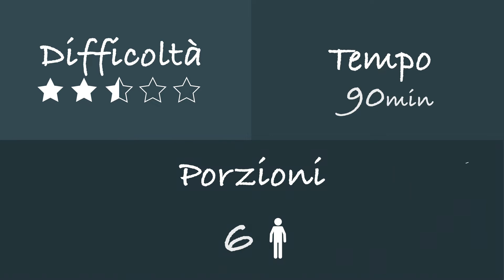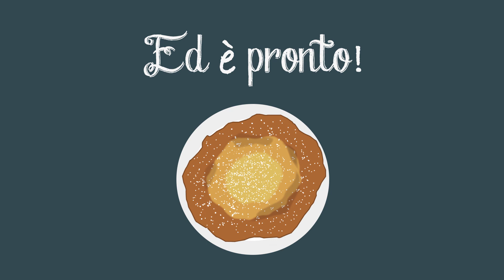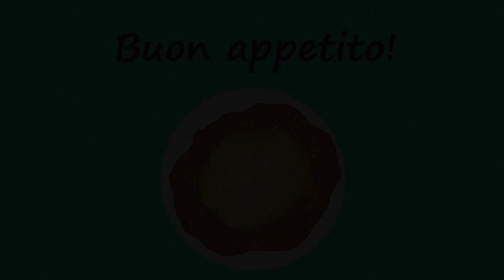Verzosa & Mantovani_Infografica Frittella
Infografica animata Ricetta Frittelle

Creato da Thomas Mantovani, Joshua Verzosa